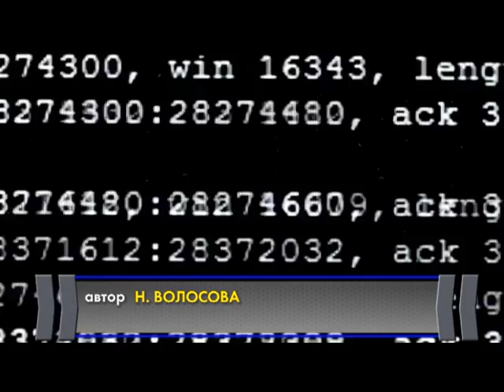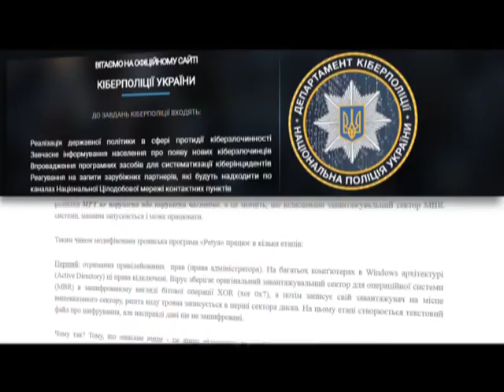Кіберполіція отримала сучасну техніку для боротьби з хакерськими атаками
У Міністерстві внутрішніх справ сподіваються, що нова сучасна техніка допоможе швидше реагувати на кіберзагрози в Україні. Подробиці у сюжеті.